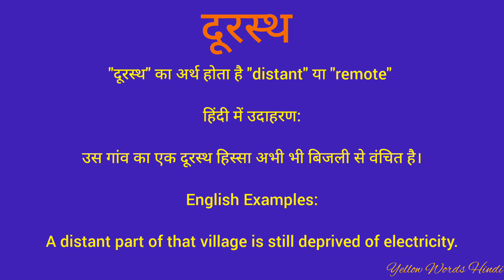दूरस्थ को इंग्लिश में क्या कहते हैं/ दूरस्थ का मतलब क्या होता है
दूरस्थ का मतलब
दूरस्थ
दूरस्थ का इंग्लिश
daily word meaning
vocabulary